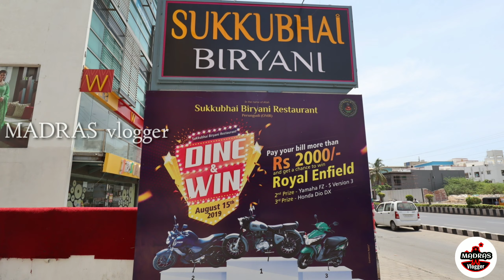biryani biryani biryani/sukkubaibiryani/beef biryani /mutton /chicken/chicken 65/prawn biryani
biriyani biriyani biriyani/sukkubaibiriyani/beef biriyani /mutton /chicken/chicken 65/prawn biriyani

SUKKU BHAI BRIYANI | BEEF | MUTTON | CHICKEN | BRAIN | KEEMA | COMBO | SOUP |CUTLET| MADRAS VLOGGER

SHOP DETAILS

Sukkubhai Biriyani Restaurant
#400 & #401, OMR, Rajiv Gandhi IT Expy, Nehru Nagar, Perungudi, Chennai, Tamil Nadu 600096

also via whatsapp only . 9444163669

Music Credits.
• Track Info:
Title: Beat Your Competition
Artist: Vibe Tracks
Genre: Dance & Electronic
Mood: Funky